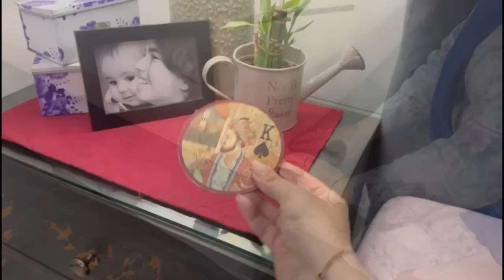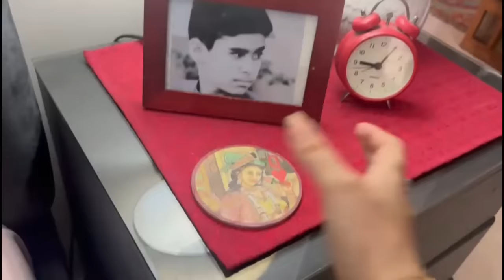15 Tips to Prep for Summer Season || Getting My Home Summer Ready || Relaxing Summer Home Reset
Aoa! While few parts of the country are still cold, few areas Pakistan is already experiencing significant heat as summer arrives ahead of schedule. With temperatures rising, it is essential to prepare our homes for the warmer months. In today’s video, I have shared my routine to make home summer ready. Hope you enjoy watching it!

Recipes